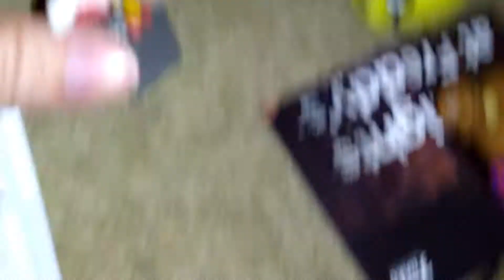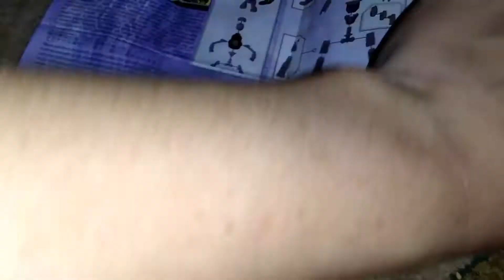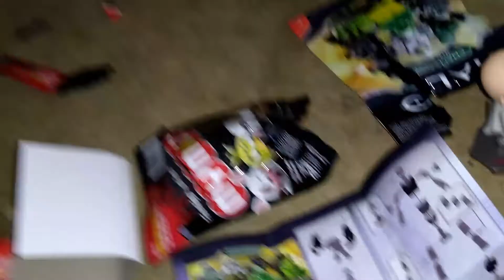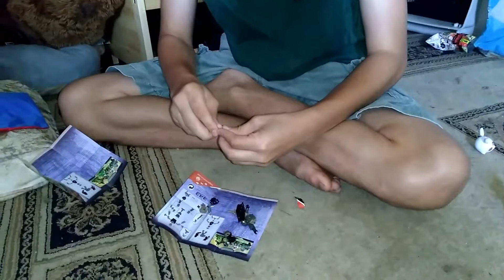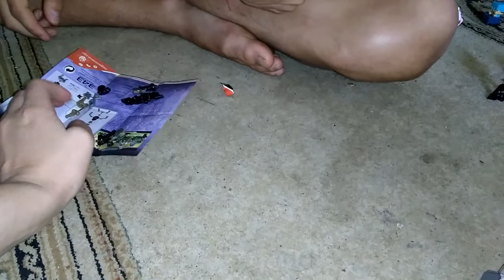Surprise openings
The whole bunch of toy figures